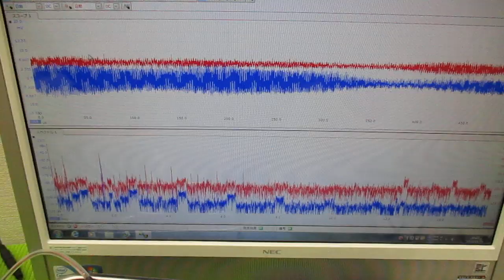超音波技術（多変量自己回帰モデルによるフィードバック解析） ultrasonic-labo